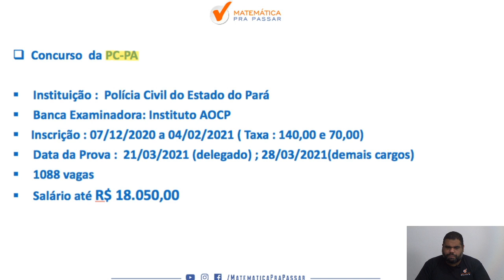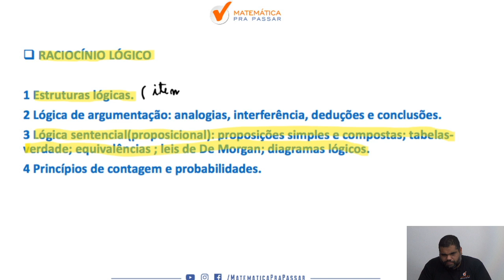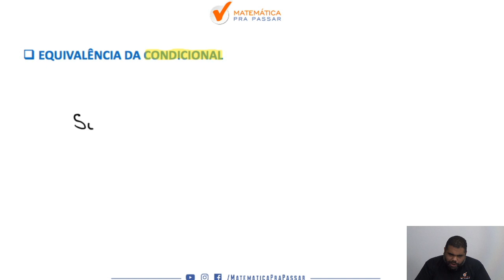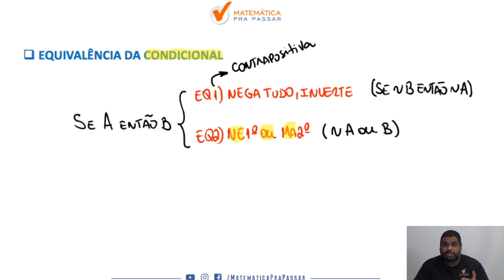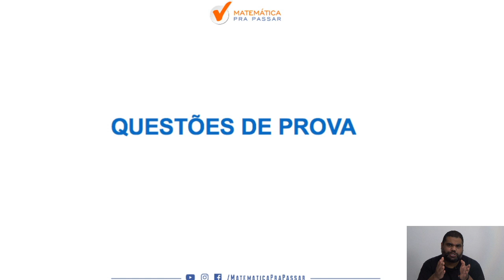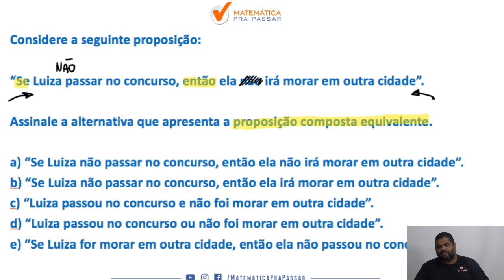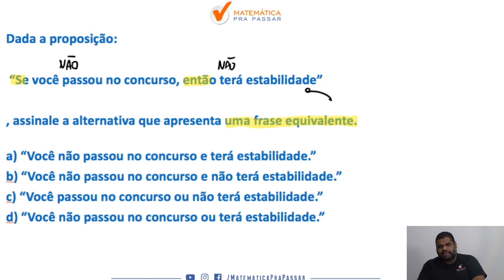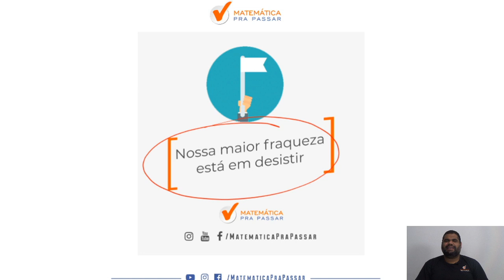Equivalências lógicas para PC-PA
Você não sabe como Estudar Equivalências lógicas para PC-PA?

Nesse vídeo para o PC-PA nosso professor, Marcão, mostra como você deve estudar Equivalências lógicas  para o PC-PA.

Você irá aprender o Método MPP , que é essencial para resolver qualquer questão que envolva uma equivalência da condicional além de te mostrar os principais casos onde esse assunto é cobrado.

Papel e caneta na mão e vamos começar.